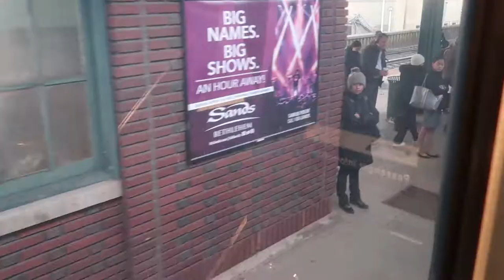I met GaryVee!!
So I got the great opportunity to meet GaryVee during his KSwiss show launch and we had a great conversation! (I cut some of it out because the audio quality was bad). He offered to visit my school next year which is amazing! And I got a chance to spit some bars for him.

Near the end, Freak Fabi and I spent time in NYC shooting a parody video for GaryVee (check my channel for it) and we met some awesome girls along the way! Shout out to all you girls!